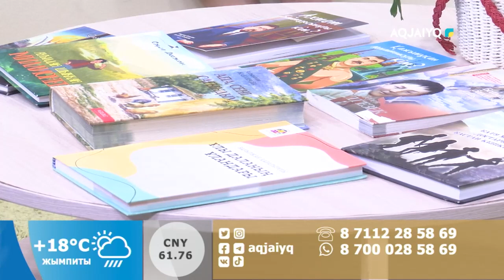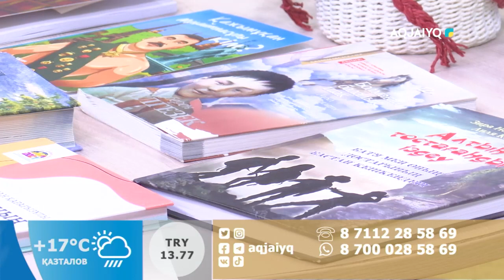Күншуақ (02.04.24)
aqjai'yq телеарнасы